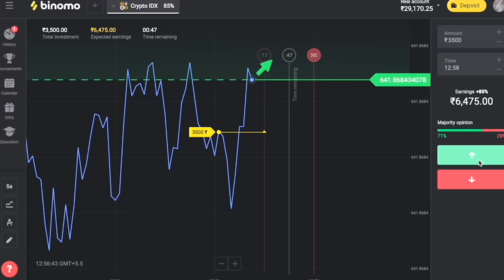Minecraft But There are CUSTOM OP STICKS...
So Today, we will play Minecraft but there are Custom op sticks that have different abilities!
and plz Like mat Karna...😙